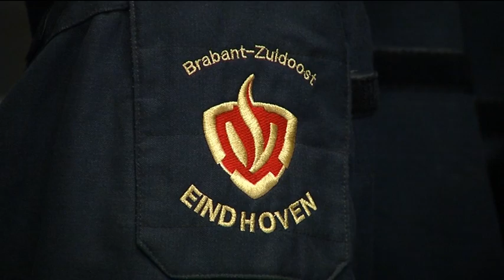Brandweer moet miljoen bezuinigen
De brandweer moet fors besparen. Eén miljoen euro. Er vallen geen gedwongen ontslagen.